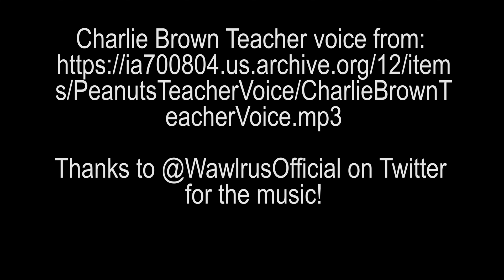Error Code Xero Robot Release Video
FIRST Robotics Team 1425's Robot Release Video.
A little late, but finished nonetheless.